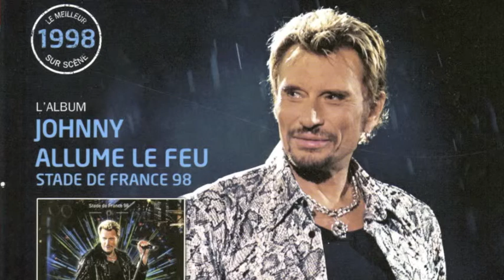Medley Johnny SOLISTE SOPRANO